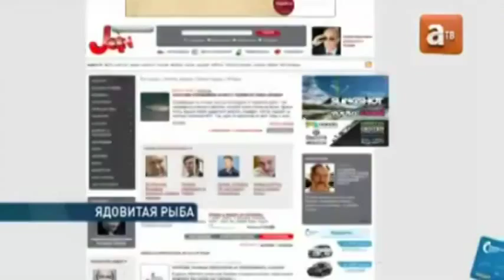Ядовитая рыба в Черном море, морской дракончик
Сюжет на канале АТВ.